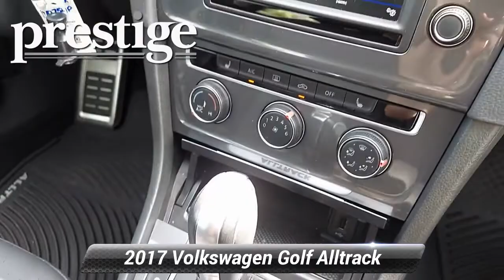Certified 2017 Volkswagen Golf Alltrack S, Stamford, CT V0754P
42 W. Broad ST

Certified.Black Pearl 2017 Volkswagen Golf Alltrack TSI S 4Motion AWD 6-Speed DSG Automatic with Tiptronic 1.8L I4 Turbocharged DOHC 16V SULEV II 170hp Non-Smoker, Local Trade, ABS brakes, Alloy wheels, Compass, Electronic Stability Control, Emergency communication system, Heated door mirrors, Heated front seats, Illuminated entry, Low tire pressure warning, Power driver seat, Power steering, Power windows, Remote keyless entry, Steering wheel mounted audio controls, Traction control.Volkswagen Certified Pre-Owned Details:* 100+ Point Inspection* Vehicle History* For CPO Vehicles purchased on or after January 5, 2021: MY17 and older vehicles are eligible for a 2 year, 24,000 mile whichever occurs first, limited warranty. MY18 and MY19 vehicles are eligible for a 1 year, 12,000 mile whichever occurs first, limited warranty. MY2020+ vehicles are eligible for a 2 year, 24,000 mile whichever occurs first, limited warranty.* Warranty Deductible: $50* Roadside Assistance

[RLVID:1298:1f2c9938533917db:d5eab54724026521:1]